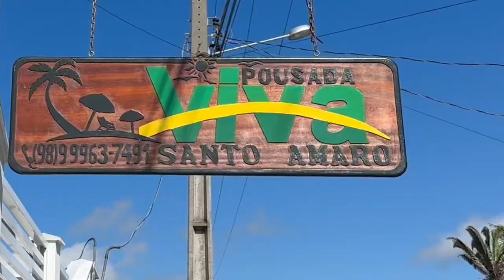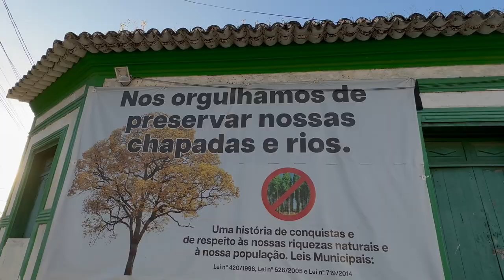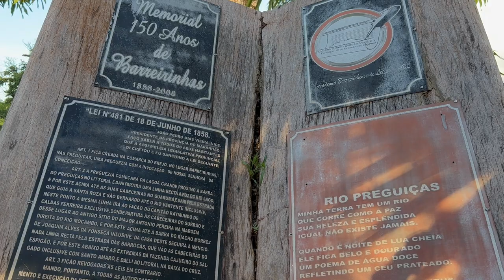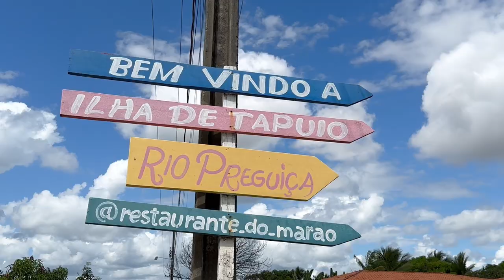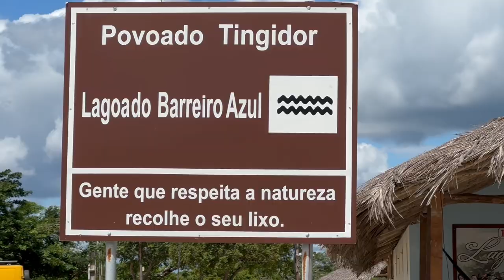🇧🇷 Lençois Maranhenses via Santo Amaro e o Rio Preguiças em Barreirinhas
Visitamos os Lençois Maranhenses a partir de Santo Amaro e em Barreirinhas aproveitamos os encantos do Rio Preguiças.